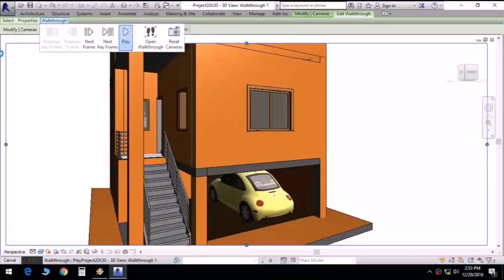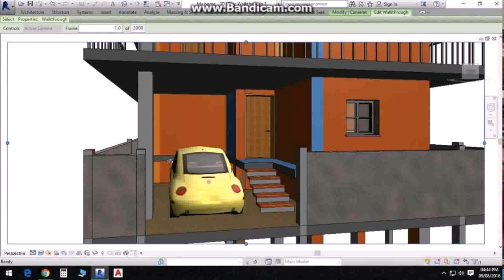House Plans Indian Style 600 Sq Ft With Car Parking (see description)